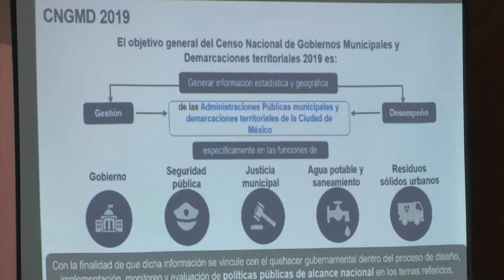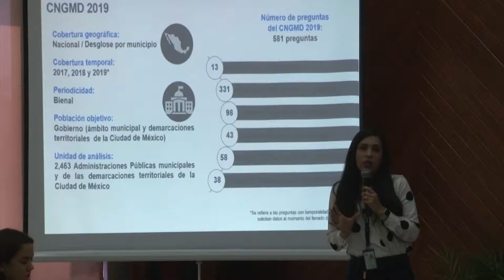Encuestarán a Gobiernos Sinaloenses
El INEGI inicia su censo con cuestionarios en el Ayuntamiento de Mazatlán. Zonas de riesgo, estado de los recursos públicos, del equipamientoy hasta sobre el manejo de basura serán los cuestionamientos.